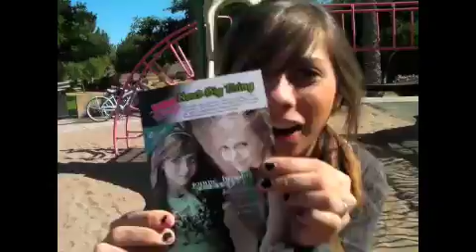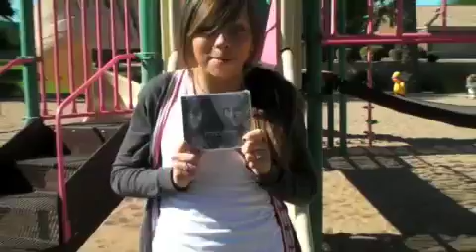Jonnie and Brookie Vlog!!!!! Shoutouts!!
Hey Everyone!!

P.S. the 2nd part will be up soon!! its having issues!

This is our very first Vlog! Hope you enjoy!
Also, if you sent in your shoutouts and they
weren't in the video we apologize just please
send them to us at our myspace and we will make
another video!

And! if you have any ideas for videos that you want us to
make let us know! We love hearing from you so make sure
or jonnieandbrookie.com

thanks so much!!! We love you!

-Jonnie and Brookie